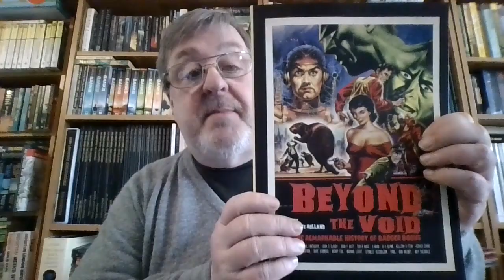Beyond the Void Promo 01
Beyond the Void is the latest book from Steve Holland, a history of the remarkable Badger Books, notorious amongst collectors for their lurid covers and the high speeds that they were written – often penned over a weekend, or in evenings after work. Two authors – John S. Glasby and the Reverend R. Lionel Fanthorpe – between them wrote over 400 novels and short story collections. Featuring interviews and bibliographies of the authors and artists who worked for Badger Books, this is the definitive history of one of Britain's most collectable paperback imprints.